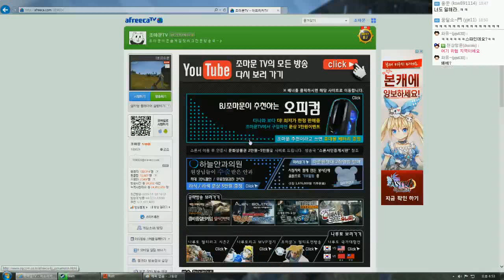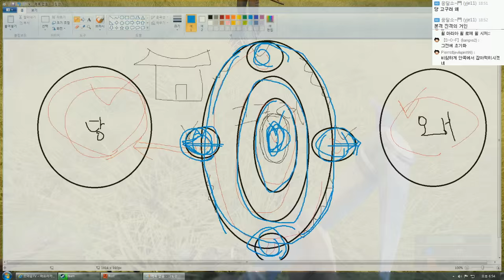생존게임 | 러스트 일본서버 초하드코어 생존기 2일차 | #02 - by조마문 (PC)( 60프레임 , 풀옵션 , 초고화질 , Rust )